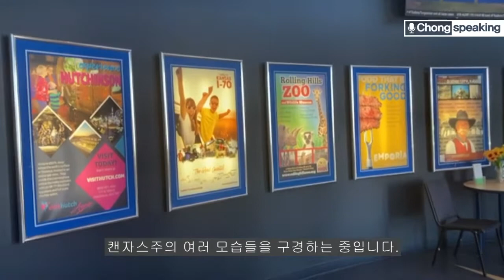미국 네브라스카에서 은행줍기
오클라호마 주에서 캔자스주를 지나 네브라스카주를 향해 달려 가고 있습니다. 확 터진 고속도로가 저의 마음까지 시원하게 해 주네요.

한국에 있을 때 노란 은행잎을 주어 책갈피에 말려서 국군아저씨께 위문편지 쓰던 어린 학생 시절이 있었지요.

캔자스주에 있는 휴게소에 잠시 들려 캔자스주의 여러 모습들을 구경하는 중입니다.

아름답고 평화로은 농촌의 풍경입니다. 여기는 네브라스카주에 있는 박물관인데, 코로나 때문에 문이 굳게 닫혀 있어서, 내부는 구경할 수 없어서 아쉬움을 달래고, 다음을 기약할 수밖에 없었습니다.

박물관 정원은 정말 아름다웠습니다. 그 아름다움에 취해 잠시 휴식을 가져봅니다
정원한가운데 자리 잡고 있는 오래된 은행 나무 밑에서 은행 줍기를 했습니다.

친구는 은행냄새가 고약하다고 하면서 비닐봉지로 저의 신발을 싸매고, 장갑을 끼워 주고, 완전무장을 시켜 주었지요 ㅋㅋ.

이렇게 많은 은행을 보기는 오늘이 처음이네요.

사람은 죽을 때까지 배운다는 말이 있는데, 제가 오늘 은행이 어떻게 먹게 되는지를 알게 되었네요.

오늘도 현장에서 거친 일을 마다하지 않고, 묵묵히 일 하시는 농부님들의 생각하며, 그들의 수고에 감사드리고, 은행 한 알 한 알이 아주 귀하게 느껴지는 하루였습니다.

지금까지 정스피킹과 함께 해 주셔서 감사드리고, 작은 일에 감사할 줄 아는 그런 하루 되시길 바라겠습니다, See you soon!